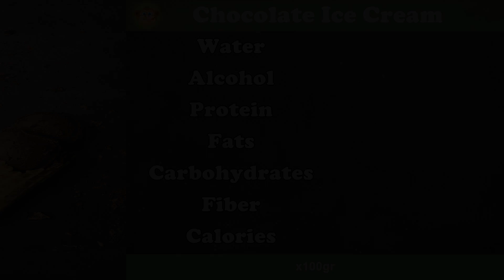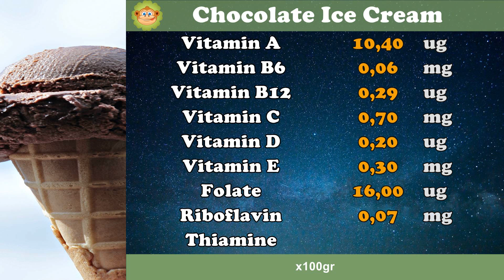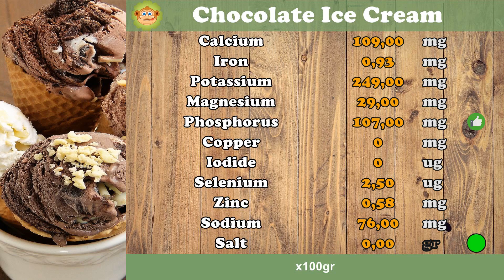How many CALORIES does CHOCOLATE ICE CREAM?, +FIBER, +VITAMINS, +FATS, +CARBOHIDRATES #16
How many calories does Chocolate Ice Cream have?
How much fiber does Chocolate Ice Cream have?
How much fat does Chocolate Ice Cream have?
How many vitamins does Chocolate Ice Cream have?
How many carbohydrates does Chocolate Ice Cream have?

Calories: Minimum value 0(Green) and maximum value 250 kcal(Red)
Salt: Minimum value 0.25 gr(Green) and maximum value 1.25 gr(Red)
Proteins: High content greater than 12 % calories
Fiber: High superior content 2 gr
Omega 3: High content greater than 0.3 gr
Saturated Fat: Minimum value 0(Green) and maximum value 10 % calories(Red)
Monounsaturated Fat: High content greater than 20 % of calories
Polyunsaturated Fat: High content greater than 20 % of calories
Vitamins: High content if it is greater than 15 % of the VRN
Minerals: High content if it is greater than 15 % of the VRN

Data source: BEDCA